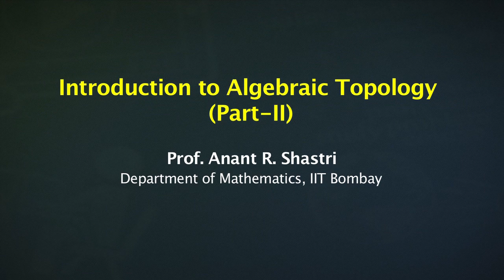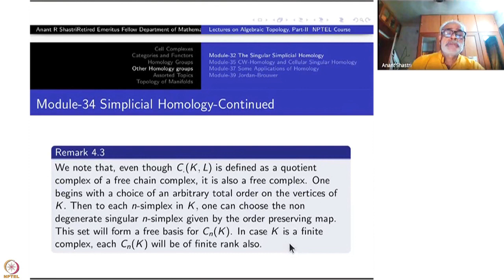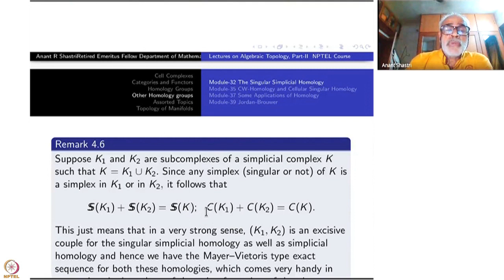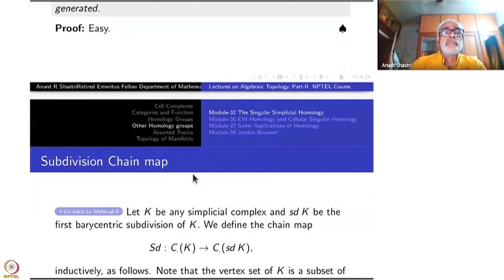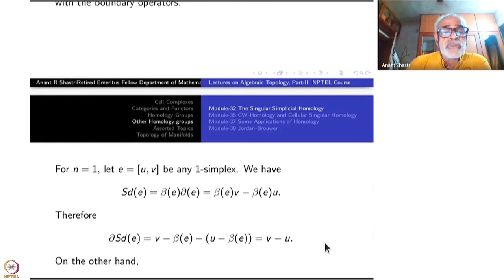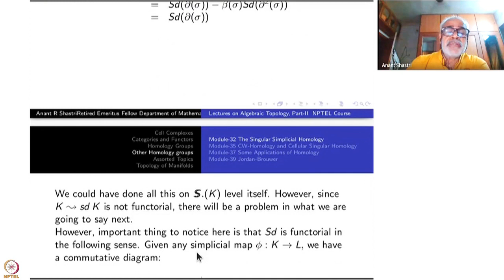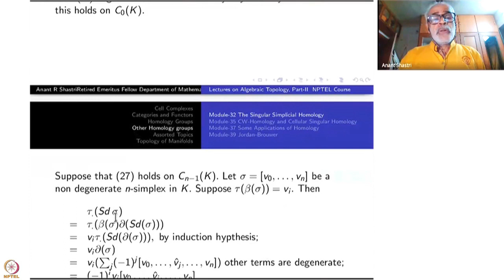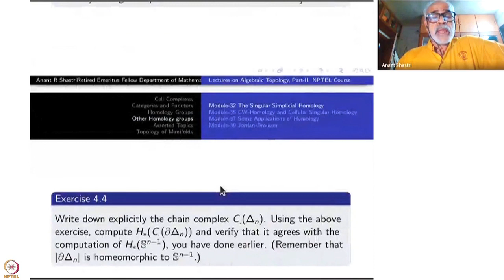Week 7-Lecture 34 : Simplicial Homology-Continued